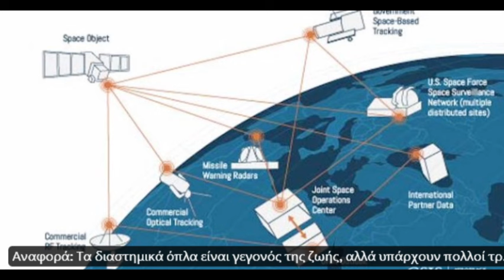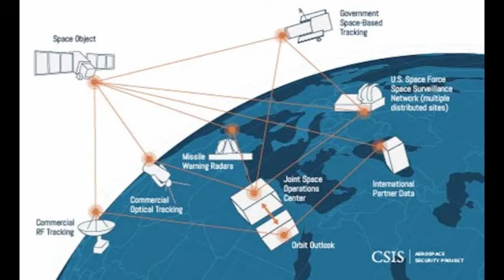Τραμπ - Εθνοφρουρά του Διαστήματος ως η κύρια εφεδρεία μάχης της Διαστημικής Δύναμης των ΗΠΑ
ΟΠΛΟΠΟΙΗΣΗ, στρατιωτικοποίηση του  ΔΙΑΣΤΗΜΑΤΟΣ
Τραμπ-- θα καθιερωθεί η Εθνοφρουρά του Διαστήματος ως η κύρια εφεδρεία μάχης της Διαστημικής Δύναμης των ΗΠΑ.